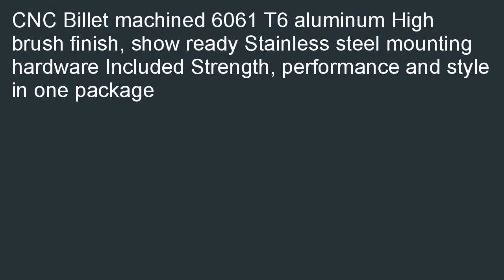Billet Optima Battery Hold Down Tray Bracket Plain